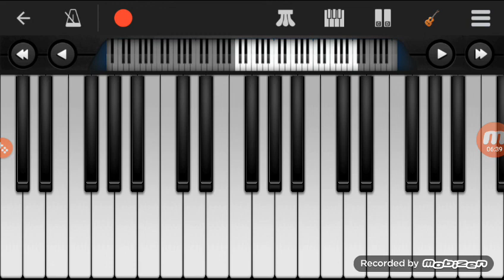Wolfgang Amadeus Mozart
Música Clásica